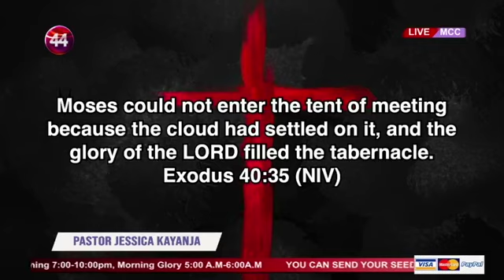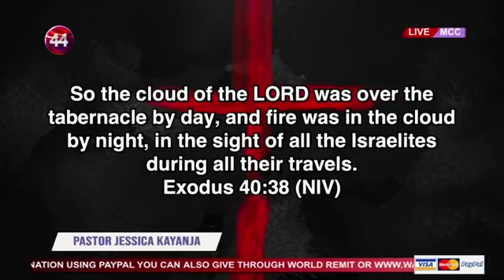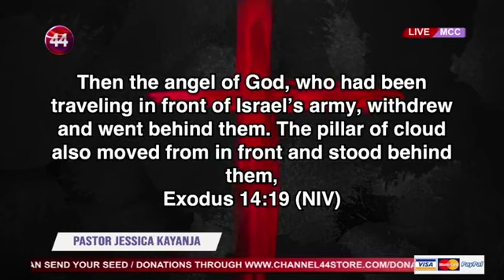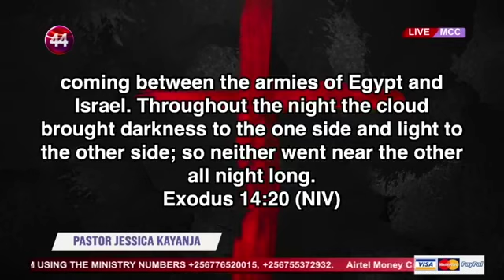THE OIL 48 SERMON BY PASTOR JESSICA KAYANJA